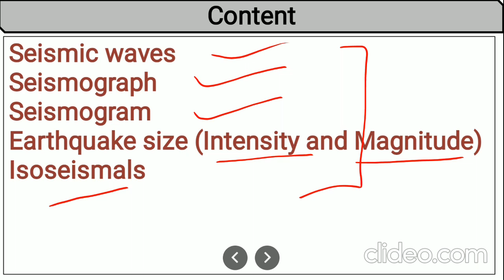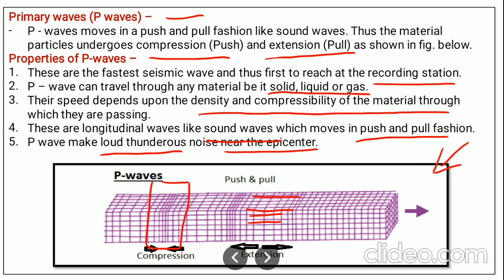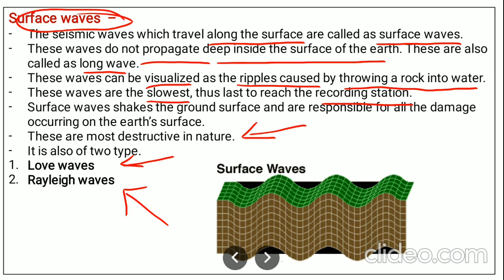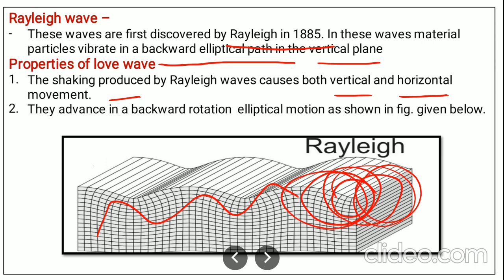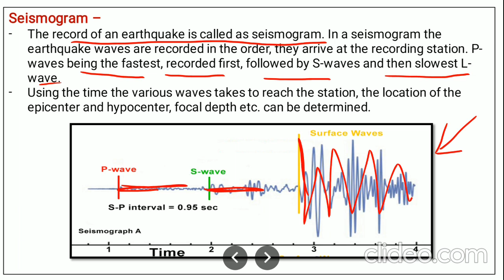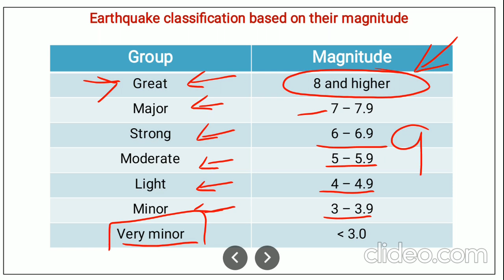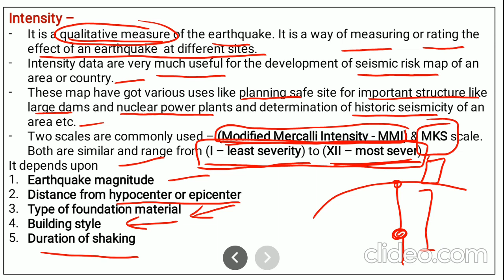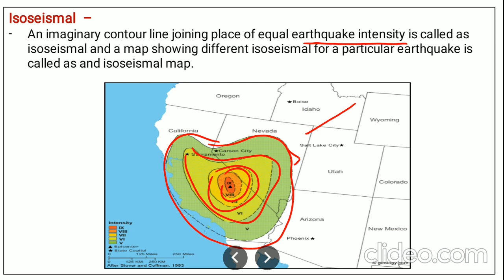Engineering Seismology - Part -2 / Earthquake Resistant Building Construction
This video contains detailed and simple concept of Earthquake Resistant Building Construction as per HSBTE syllabus

Seismic waves
Seismograph
Seismogram
Earthquake size (Intensity and Magnitude)
Isoseismals

It is beneficial for  Diploma as well as B.Tech students.